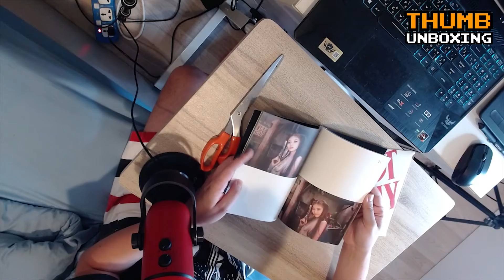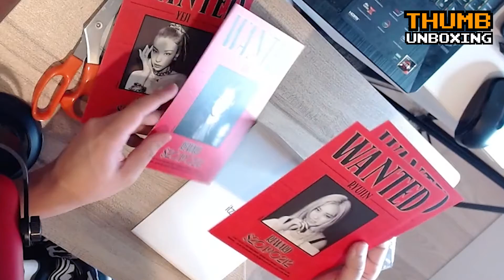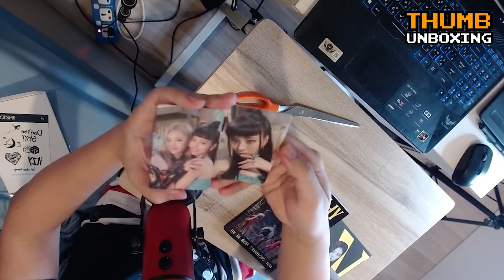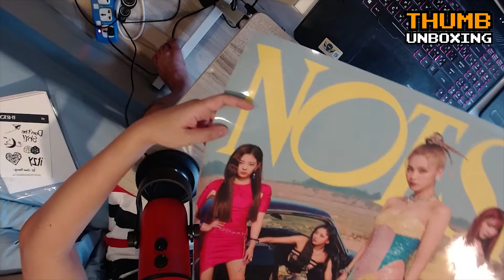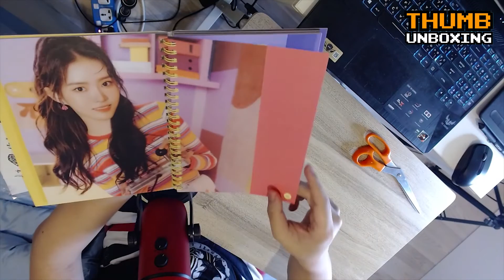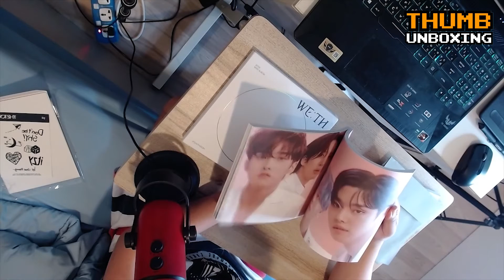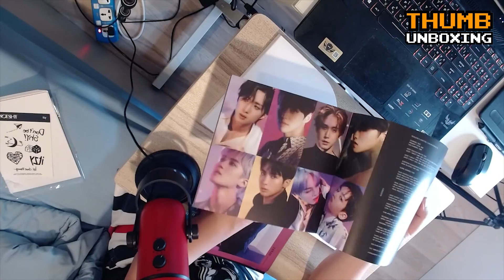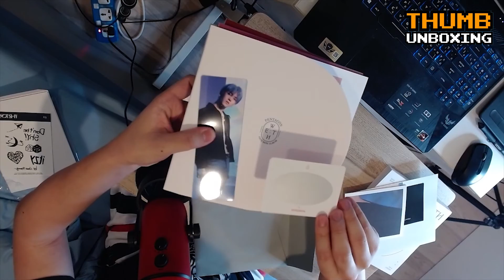มา Unboxing อัลบั้มฉลองคริสมาสต์กันเถอะ!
วันนี้ตอนพิเศษ มาแกะกล่องอัลบั้มไอดอลถึงสามวงด้วยกัน ยาวจุใจ

โดยอัลบั้มทั้งสามได้แก่
- Not Shy ของ ITZY
- We Are ของ Weeekly
- WE:TH ของ Pentagon

จะเป็นอย่างไร ไปดูกันเลย!